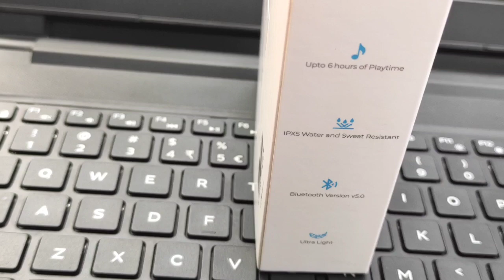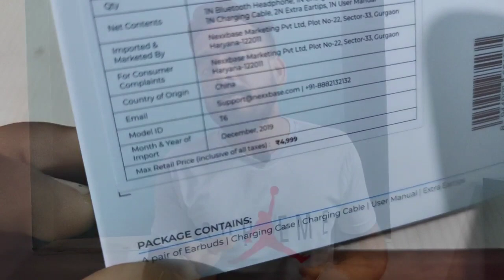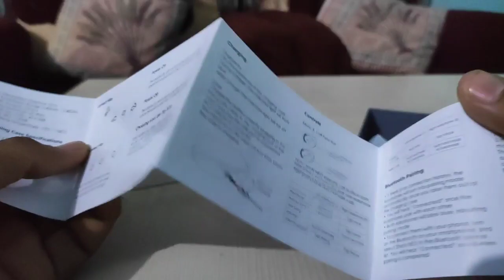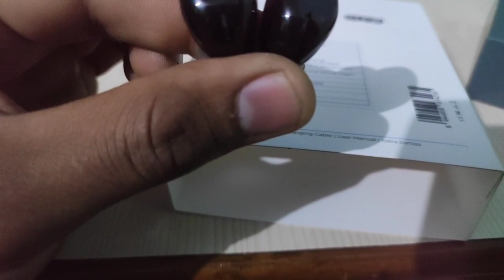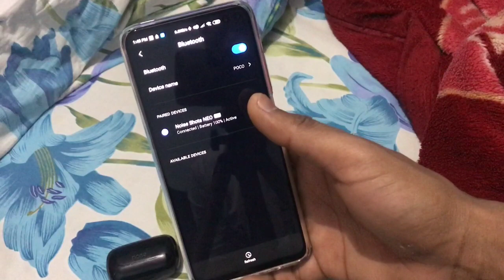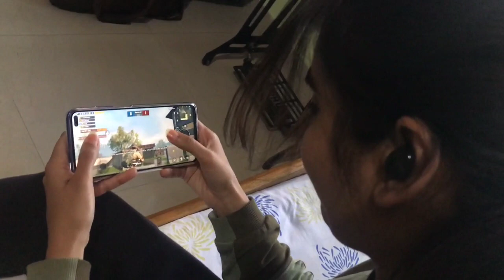NOISE shots neo(TWS)!!! Unboxing and first look 🔥🔥🔥🔥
hello friends kaise hai aap aapka fir se swagat hamare iss channel pe jyo hai (techie duniya)

friends aaj mein ek TWS ki Unboxing karne wala hu matlab true wireless stereo earbuds

friends ye aata hai NOICE company ki taraf se jyo bhaut hi ache ache earbuds matlrket launch karti hai

specification:-
                         Bluetooth version v5.0
                         IPX5 WATER and SWEAT proof
                         Full touch control